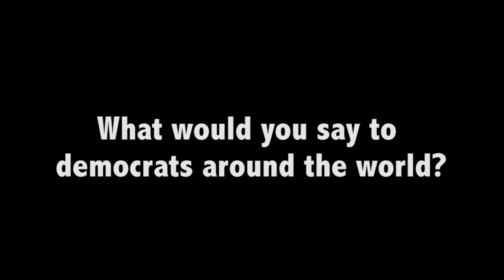Message to Hong Kong & Democrats - Prof. Larry Diamond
A message on October 1, 2014 to the peaceful demonstrators in Hong Kong advocating for universal suffrage, and to democrats around the world watching with heartfelt support and grave concern—from Professor Larry Diamond of Stanford University, Director of the Center on Democracy, Development and the Rule of Law (CDDRL).